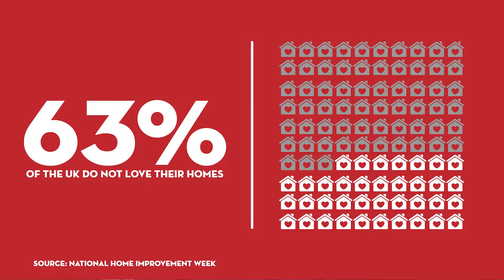Andrew Weiss - National Home Improvement Week - Expert Interview